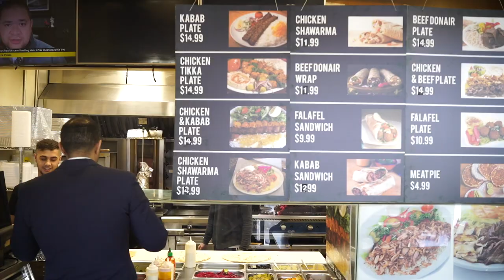Newroz Kebob House - MP George Chahal